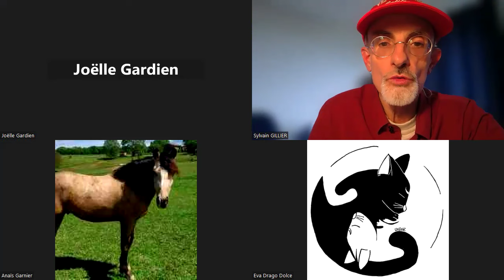​Bien être animal et Approche EPONAQUEST : une conférence de Sylvain GILLIER le 18 février 2024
​Bien être animal et Approche EPONAQUEST : une conférence GRATUITE de Sylvain GILLIER
Conférence en ligne avec Sylvain Gillier et Eva COLOMB lors du SALON DU BIEN ÊTRE ANIMAL de NAVES

L'approche Eponaquest de Linda KOHANOV : une approche sensible des chevaux pour favoriser leur bien-être, et une connexion plus authentique avec leurs gardien.nes